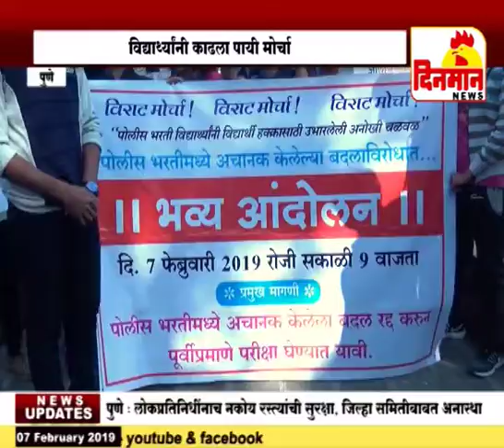पोलीस भरती प्रवेश प्रक्रियेत केलेल्या बदलाच्या निषेधार्त विद्यार्थ्यांनी काढला पायी मोर्चा